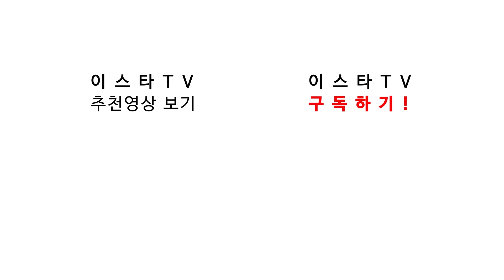[후토크] 황희찬 윙백;;; 변형 백3 솔직히 실망스럽습니다. (vs 조지아)